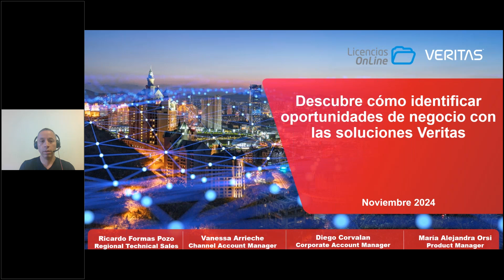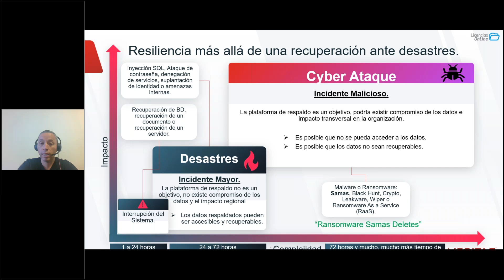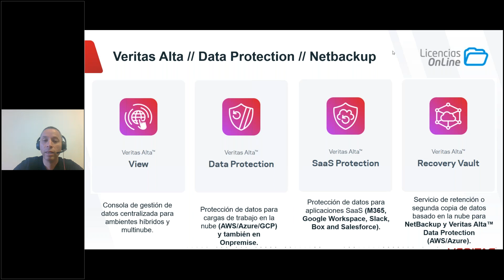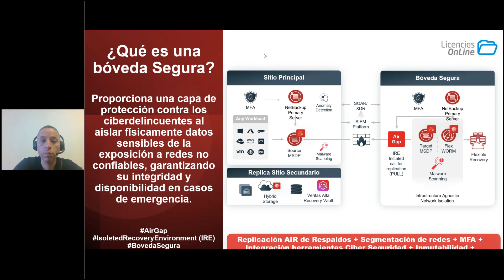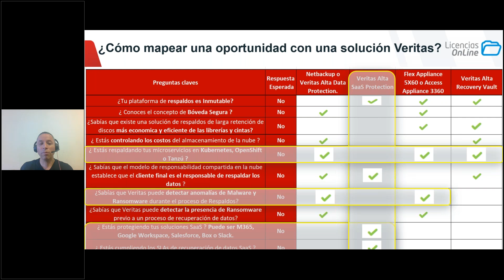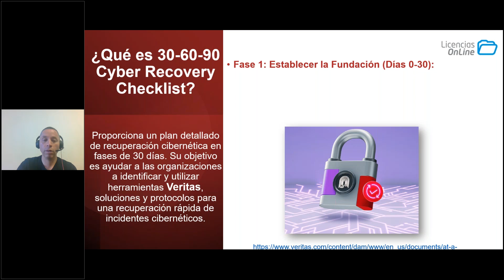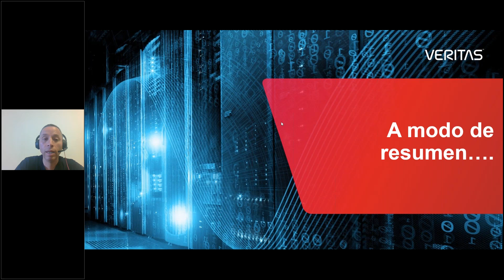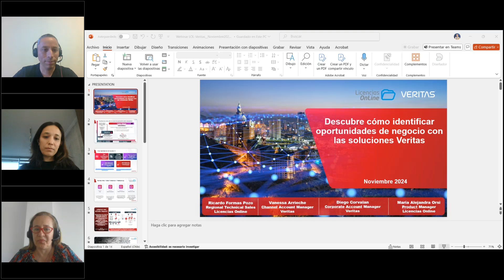Identifica oportunidades de negocio con Veritas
Aprende a potenciar la resiliencia de tus clientes ante los ciberataques. Te mostramos cómo diseñar estrategias de protección y recuperación de datos críticos con las soluciones líderes de Veritas.

¡Conviértete en el socio estratégico que tus clientes necesitan para enfrentar los desafíos digitales de hoy!